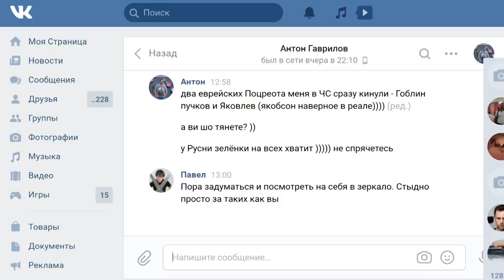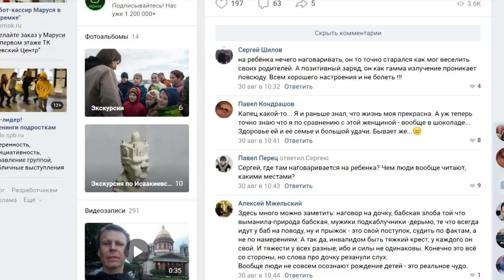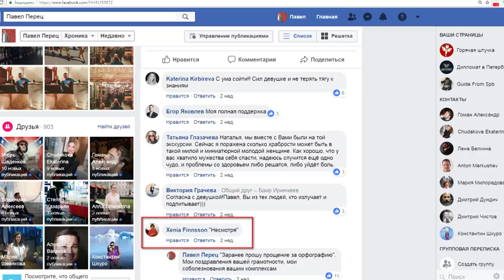ПБ 42 Про закомплексованных людей и общение с ними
Экскурсии в Петербурге и Москве - все анонсы в закрепленном посте
По поводу поездки в Париж или в Петербург, пишите на электронную почту или в ВК